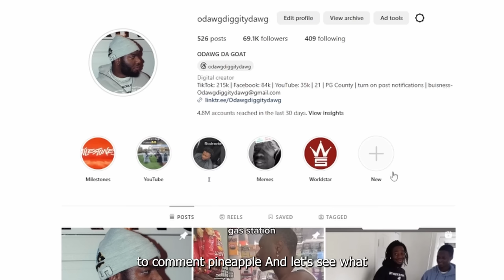3 SIGNS A HOOD DUDE HAS A GUN!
3 SIGNS A HOOD DUDE HAS A GUN!
WATCH TILL THE END FOR BLOOPERS!
if you get into an altercation with a hood dude and dont know if hes strapped don't worry I got you! here's 3 SIGNS A HOOD DUDE HAS A GUN!
FT. @2spicyyy2 @Sosmooth

I JUST MADE A DISCORD, JOIN THE FASTING GROWING COMMUNITY ON YOUTUBE
how to survive in the hood, GTA 6 trailer, asmr, GTA 6, Fortnite